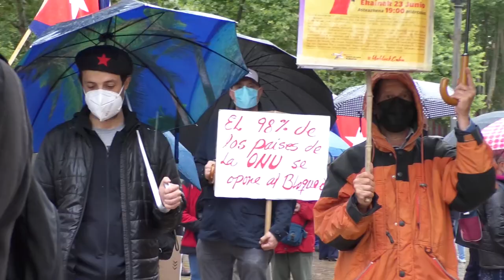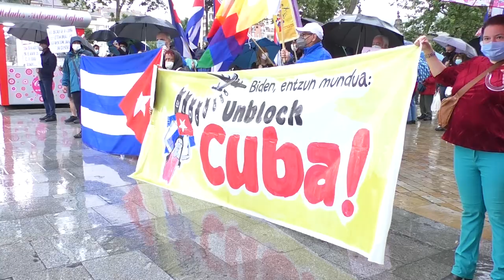A pesar de la lluvia, la solidaridad en Euskal Herria dijo "Biden, entzun mundua: Unblock Cuba!"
En Euskal Herria (País Vasco), bajo el lema "Biden, entzun mundua: Unblock Cuba!" (Biden, escucha al mundo: ¡Desbloquea Cuba!), y apoyadas por numerosas asociaciones de la emigración cubana, sindicatos, partidos y colectivos, este miércoles 23 de junio, se realizaron cuatro concentraciones simultáneas en las ciudades de Bilbao, Donostia-San Sebastián, Vitoria-Gasteiz y Pamplona-Iruñea, apenas unas horas después de la votación en la Asamblea General de Naciones Unidas, en la que la Comunidad Internacional exigió a EEUU, por 184 votos contra 2, el fin del bloqueo a Cuba.